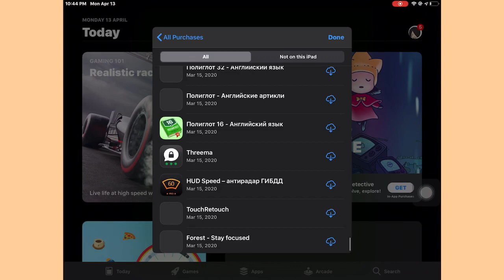Premium Apple ID (LumaFX,Lumafusion,PixelMantor,Puffin,Cute Cut Pro,Procreate, Procreate Pocket)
Please sign out when you’re done ✅
Also type password carefully